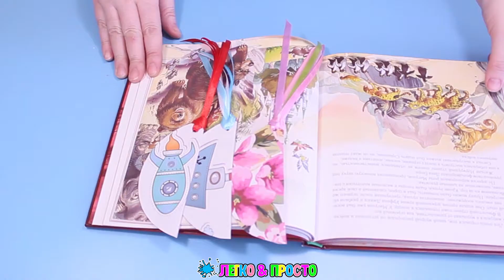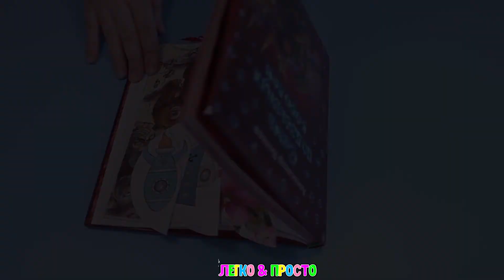How to Make bookmarks step by step /Easy & Simple craft